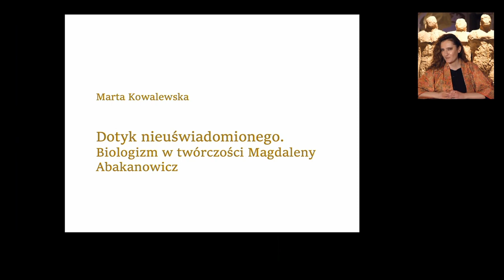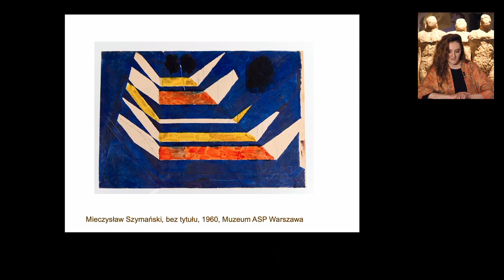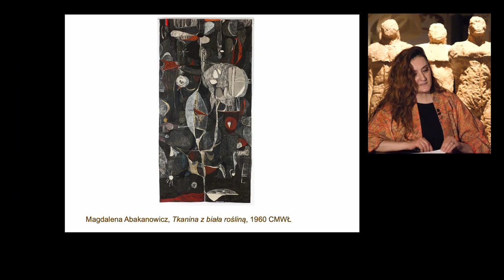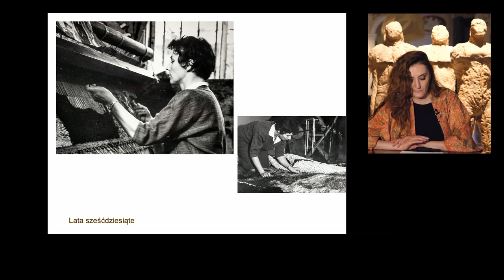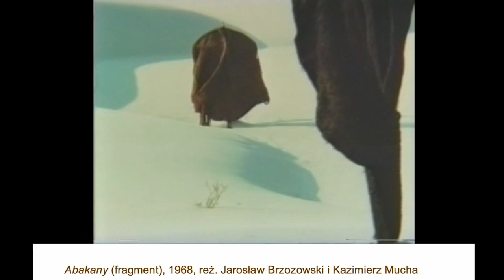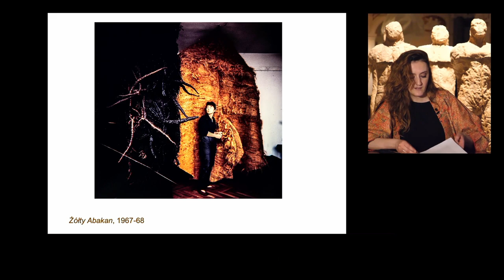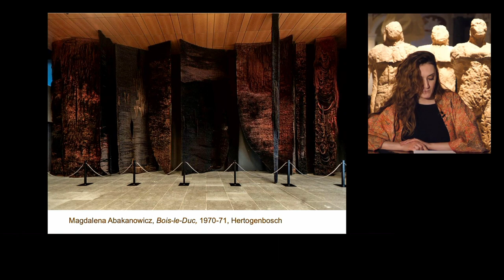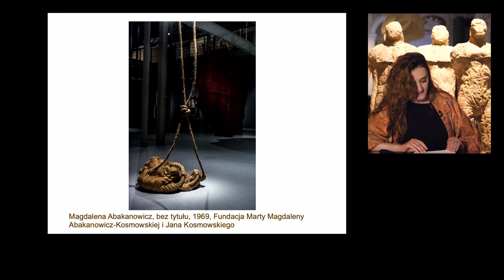"Dotyk nieświadomego. Biologizm w twórczości Magdaleny Abakanowicz" - wykład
"Dotyk nieświadomego. Biologizm w twórczości Magdaleny Abakanowicz" - wykład z cyklu towarzyszącego wystawie "Abakanowicz. Konfrontacje".
Prowadząca: Marta Kowalewska